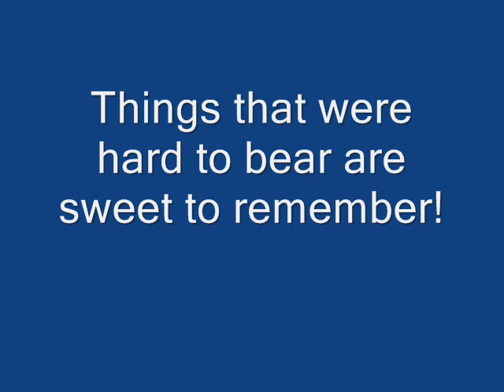Bahria College, Islamabad - The good old days!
The innocence of childhood, the memories of teenage, the things done and the words said and forgotten...why do they all come back and haunt us with a bitter sweet sorrow?
Let's just hope one day our kids will also be able to grow up in this country with the same care-free attitude and in the same trouble-free times as we did.
I yearn for it with all of my being. I crave for it with my utter soul!!!
Words cannot even begin to describe the sense of loss I feel when I think that my son will have to grow up in an age where our schools are guarded by barbed wires!!
How to bring it all back? or is it just a dream?
RFK once said; some people look at things the way they are and ask why...I dream of things the way they should be and ask...why not?